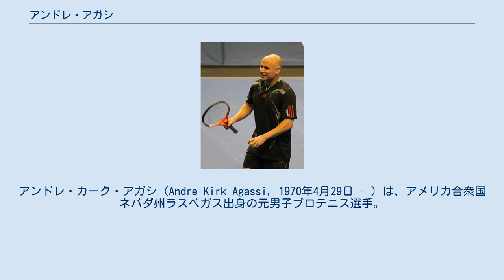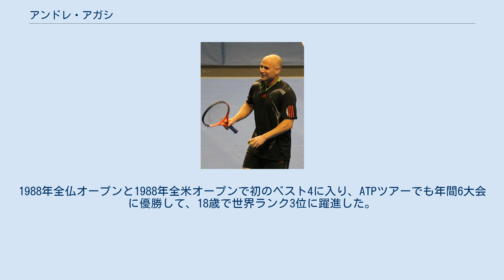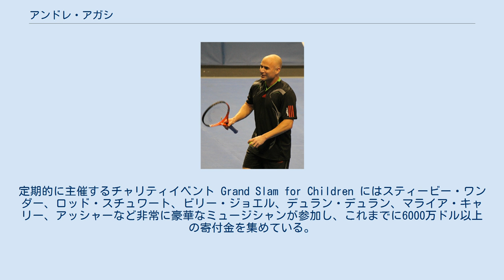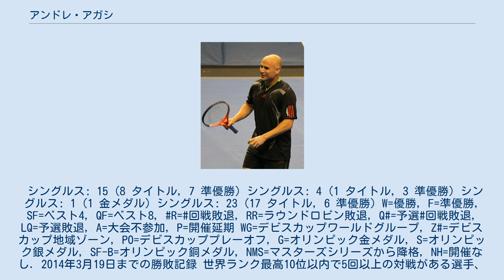アンドレ・アガシ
アンドレ・カーク・アガシ（Andre Kirk Agassi, 1970年4月29日 - ）は、アメリカ合衆国ネバダ州ラスベガス出身の元男子プロテニス選手。
右利き、バックハンドは両手打ち。
ATPツアーのシングルスで男子歴代8位となる60勝、ダブルスでは1勝を挙げた。
 史上唯一のキャリア・グランドスラム・オリンピックシングルス金メダル・ATPツアーファイナルチャンピオンシップ優勝の3冠のスーパースラム達成者。
4大大会通算8勝は、ジミー・コナーズやイワン・レンドルらと並ぶ男子歴代8位タイ記録 。
 父親はイランからの移民者で、アルメニア系の元ボクシング選手であり、母親はイングランド系の白人である。
姉のリタは往年の名テニスプレーヤーパンチョ・ゴンザレスの最晩年の妻でもある。
 妻は、同じくテニス選手のシュテフィ・グラフ。
 アガシは4人兄弟の末っ子として生まれ、4歳からテニスを始めた。
13歳の時、彼はフロリダ州ボカラトンにあるニック・ボロテリー・テニスアカデミーに入学した。
1986年に16歳でプロ転向。
1988年全仏オープンと1988年全米オープンで初のベスト4に入り、ATPツアーでも年間6大会に優勝して、18歳で世界ランク3位に躍進した。
しかし1990年全仏オープン決勝ではアンドレス・ゴメスに、同年の全米オープン決勝ではピート・サンプラスに敗れる。
翌1991年全仏オープン決勝では、少年時代からのライバルであったジム・クーリエに敗れて2年連続の準優勝に終わった。
 1992年ウィンブルドン選手権決勝でゴラン・イワニセビッチをフルセットの末に破り、宿願の4大大会初優勝を達成。
その後1994年全米オープンと1995年全豪オープンでも優勝し、1996年アトランタ五輪では決勝でスペインのセルジ・ブルゲラを破って金メダルを獲得した。
 1997年4月には女優のブルック・シールズと結婚するが、わずか2年で離婚する。
 それからしばらくは極度の低迷に陥り、同年末には世界ランキングを141位まで落とす。
しかし、当時のコーチであったブラッド・ギルバートの指導により、徐々に復調を果たす。
1999年全仏オープン決勝で、アガシはアンドレイ・メドベデフに2セット先取されてからの大逆転で破り、1969年のロッド・レーバー以来30年ぶり史上5人目のキャリア・グランドスラムを達成した。
この偉業で再び波に乗ったアガシは、同年の全米オープンで5年ぶり2度目の優勝を遂げ、2000年全豪オープン・2001年全豪オープンで大会2連覇を果たした。
 引退直後のシュテフィ・グラフと交際し、2001年10月22日に再婚した。
同年代のライバルたちがほとんど現役引退した後も、アガシが世界トップ10の活躍を続けてきたのは、4大大会通算「22勝」を達成したかつての名選手、グラフの内助の功が大きいとされている。
 2003年全豪オープン決勝戦でライナー・シュットラーを破った後、しばらく4大大会の決勝から遠ざかっていた。
全仏オープンでは2004年と2005年の2年連続で初戦敗退を喫している。
2005年全米オープンで、35歳にして3年ぶり6度目の全米決勝進出を果たしたが、第1シードのロジャー・フェデラーに3-6, 6-2, 6-7, 1-6で敗れて準優勝に終わった。
 アガシは2006年6月24日に会見を開き、同年の全米オープン終了後に現役引退する意向を表明した。
最後のウィンブルドン選手権では、3回戦で第2シードのラファエル・ナダルに6-7, 2-6, 4-6で完敗した。
そして、現役最後の大会となった全米オープンでは1回戦でアンドレイ・パベルを、2回戦でマルコス・バグダティスを破ったが、3回戦で予選勝者ベンヤミン・ベッカーに5-7, 7-6, 4-6, 5-7で敗れ、21年間の現役生活に終止符を打った。
 アガシのATPツアー初優勝は1987年11月のイタパリカでの大会で、最後の優勝は2005年7月のメルセデスベンツ・カップ大会であった。
 ライジングショット、リターンを得意とした1990年代から2000年代前半有数のグラウンドストローカー。
 相性から、1990年代...